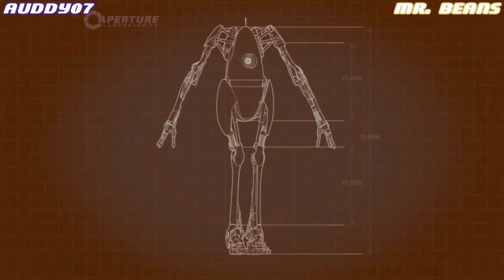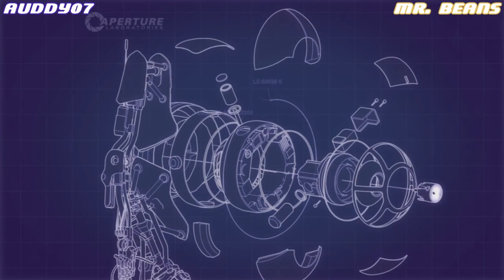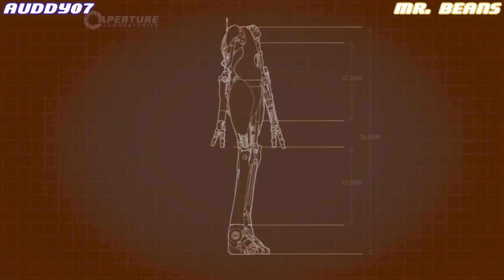StormPlay! - Portal 2 - Course 2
A walkthrough and let's play of the Portal 2 CoOp stages.  Auddy and Mr. Beans take you through the second course containing 8 levels in this cooperative mode.